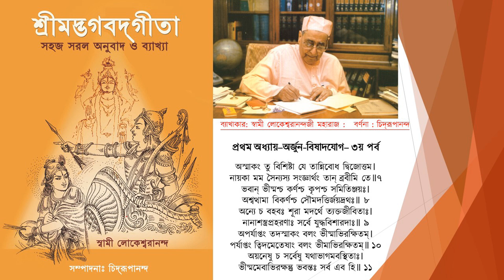Gita Chapter 1 Episode 3 (Shloka 7-11)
গীতা প্রথম অধ্যায়  অর্জুন-বিষাদযোগ
Arjuna Vishada Yoga (The Distress of Arjuna)
Bhagavad Gita in Bengali
Simple Explanation by Swami Lokeswarananda
Narrated by Chidrupananda